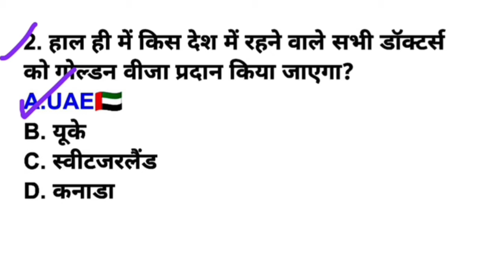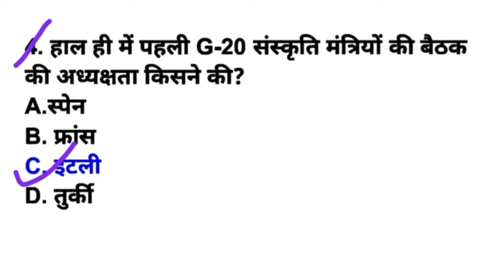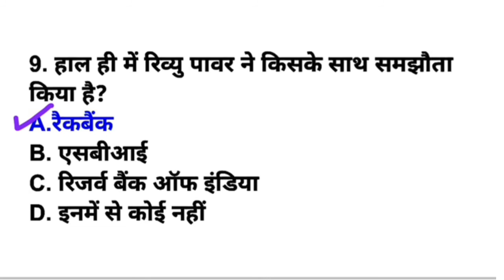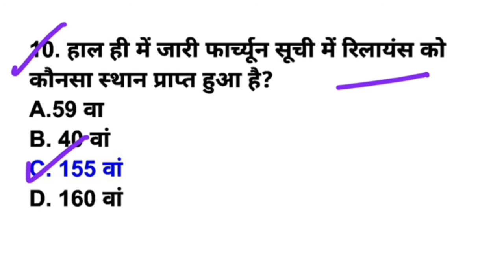5-August2021 Current affairs |YTdose 6 |today current affairs |daily current affairs in hindi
very informative videos for all competitive exams

thank you all thanks for supporting me 🙏🙏🙏🙏🙏🙏🙏🙏🙏🙏🙏

✅Chemistry👨‍🔬 videos
🏆🏆WATCH NOW 🏆🏆